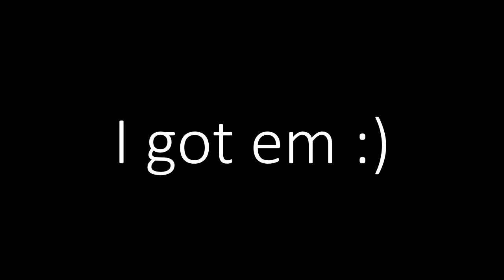SLUG: SHOWDOWN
I spent all my hunt dollars on this vid